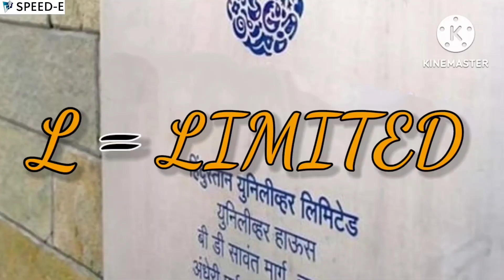🤔 ||क्या आप HUL के बारे में यह जानते है?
HUL, with a turnover of INR 58,154 Crores (Financial year 2022-23) is a subsidiary of Unilever, one of the world's leading suppliers of Food, Home Care, Personal Care and Refreshment products with sales in over 190 countries.